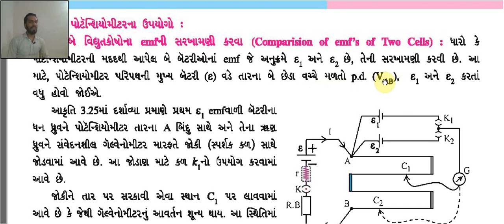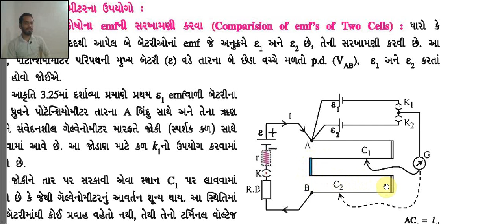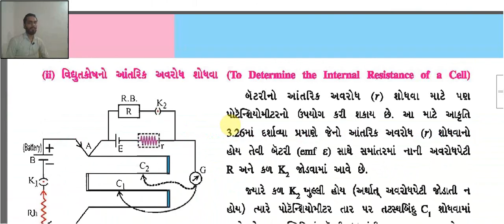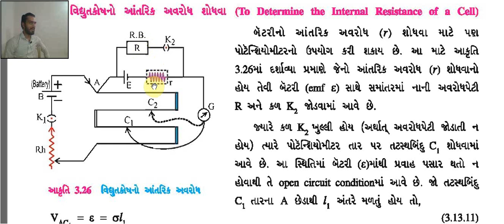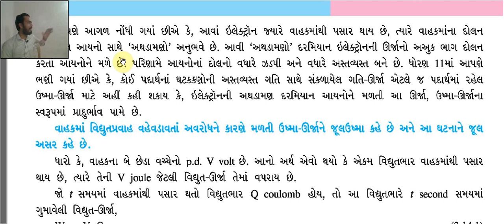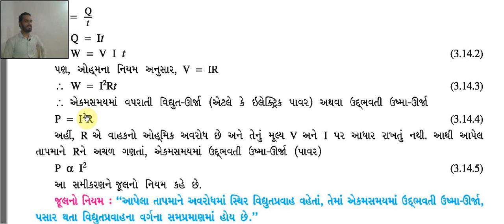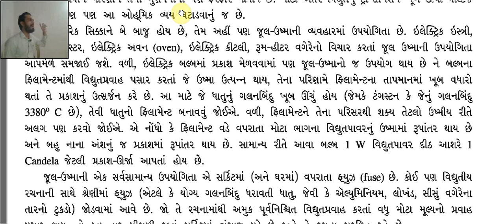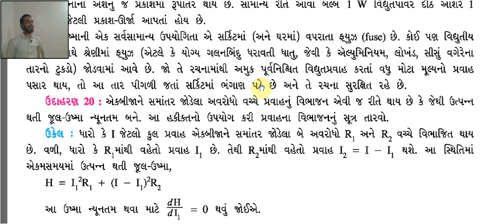STD 12 | Physics | Chapter 3 | Gujarati Medium | Topic 3.13, 3.14, 3.15